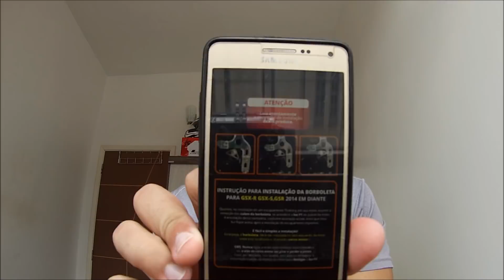CHEGOU A PEÇA QUE FALTOU DO ESCAPE FIRETONG DA SRAD ‹ BRUCE VILAS ›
VÍDEO: Chegou a peça (borboleta), que faltou do escapamento Firetong GP Pró para a GSX-R 750 SRAD. Salve para os inscritos.

OBRIGADO A TODOS E TMJ!!!